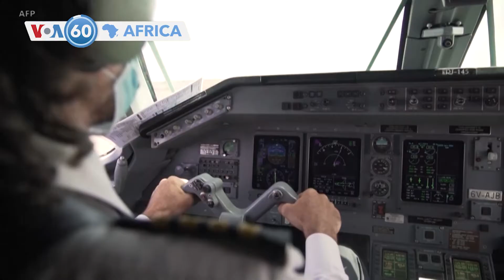Nigeria: Dozens of people killed in Sokoto state - VOA60 Africa 5-29-2020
Nigeria: Dozens of gunmen on motorcycles - described locally as "bandits" - raided five villages close to the border with Niger in Sokoto state and killed dozens of people.

Netherlands: The International Criminal Court says former Ivory Coast president Laurent Gbagbo can leave Belgium under certain conditions following his acquittal last year on charges of post-electoral violence that killed 3,000 people.

Burundi: The main opposition party files its submission to the Constitutional Court to contest the results of a presidential election it alleges was riddled with fraud and irregularities.

Central African Republic: Justice and Correction Officer Aminata Diakhate of the U.N. mission in the Central African Republic is helping women detainees in the capital, Bangui, to cope better with their prison conditions.

Senegal: Transair, an airline company founded 10 years ago, has no passengers because of the coronavirus pandemic but it still has to fly its planes in order to meet standards of airworthiness.